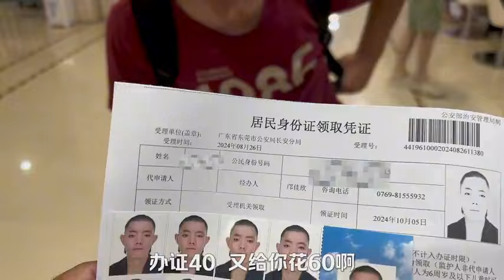10年流浪大神，小廣西在東莞翻寶箱撿垃圾，一晚上能掙多少錢？